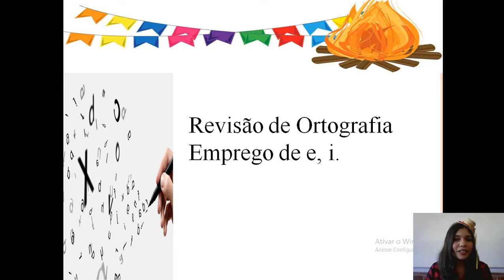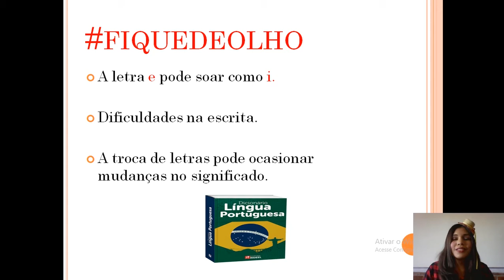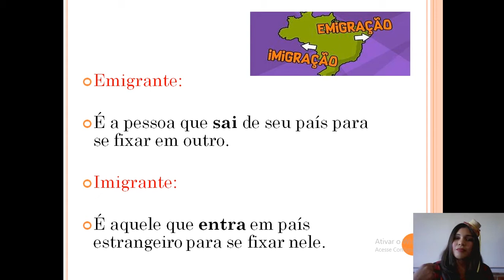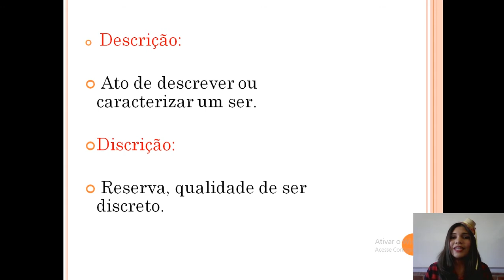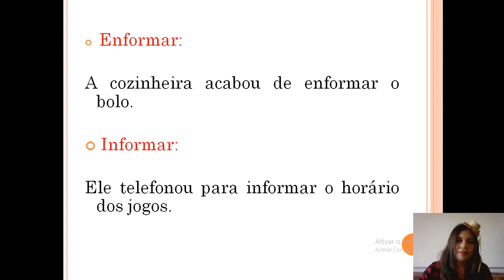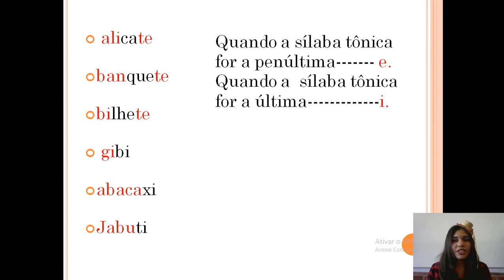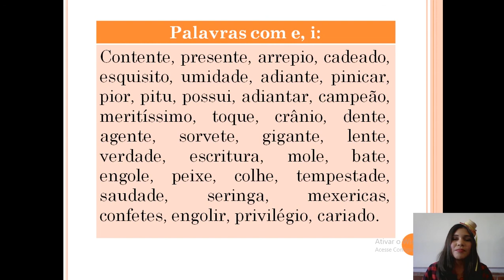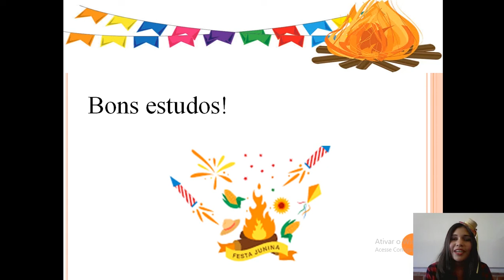5º ANO - 24-06 - REVISÃO DE ORTOGRAFIA